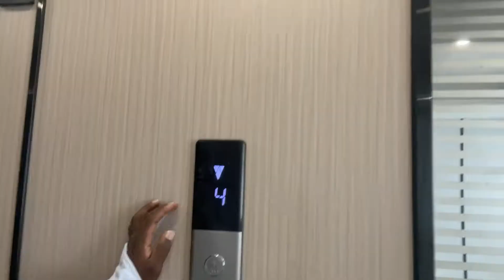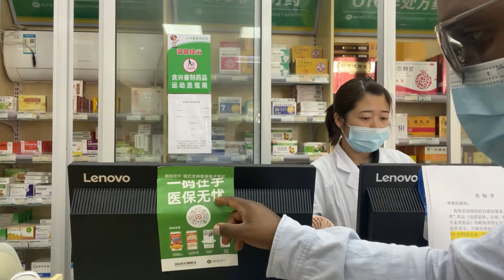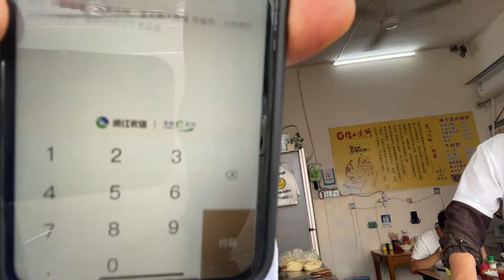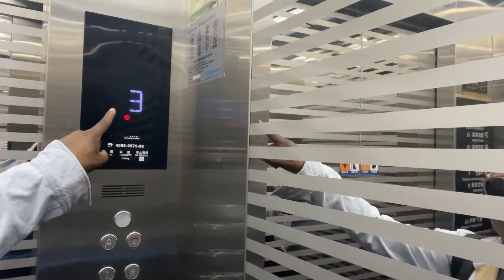Vlogging in Foreign Country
" Oh My GOD" OMG  Holy IF you see Youtuber